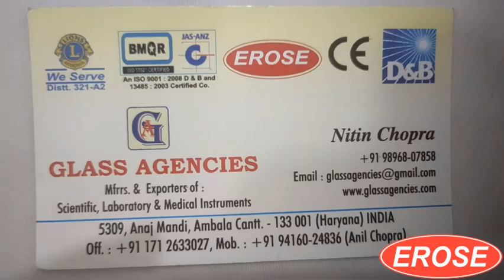Glass Desiccator Plane, 240mm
GLASS AGENCIES, Ambala Cantt, INDIA are Manufacturer, Exporter, Supplier, Dealer, Trader, Distributor & Wholesaler of Glass Desiccator Plane - 240mm under EROSE Brand.

5309, Anaj Mandi,
Haryana
INDIA